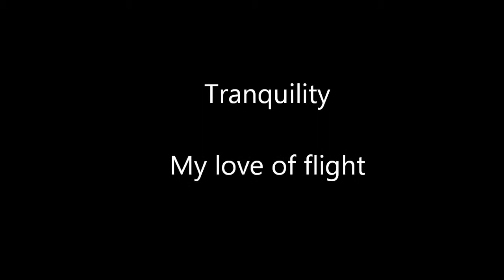My Love of Flight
Flying among the clouds